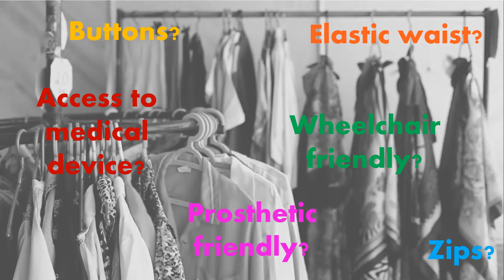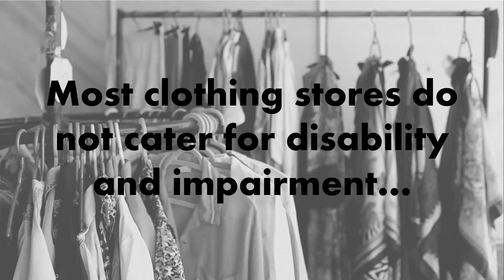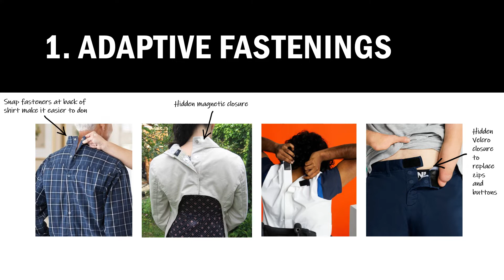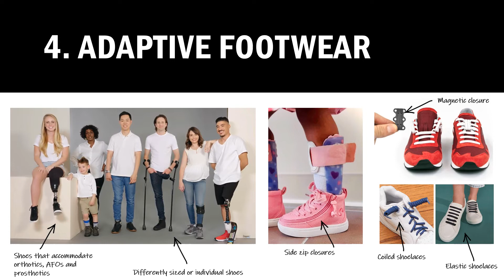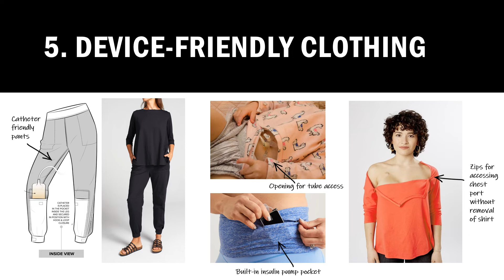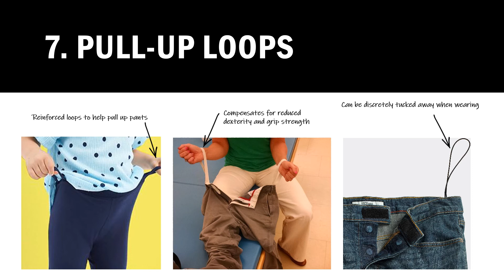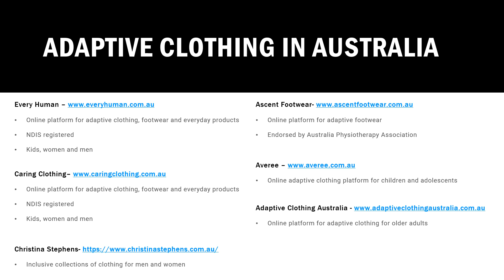The World of Adaptive Clothing